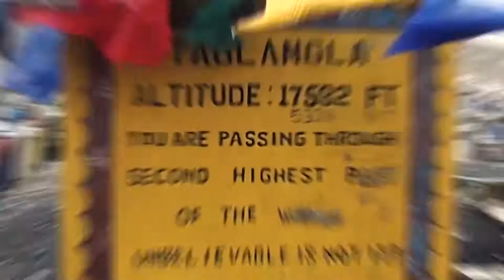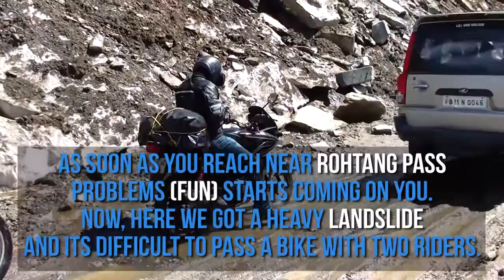THE HIMALAYAS - Delhi to Leh Ladakh E04 (Bike Trip)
Hello friends,

This is forth episode of our Leh Ladakh Bike Trip. Traveling is most amazing thing to explore world around us and to refresh our life. So we have planned this trip and bikes make it more special, This is forth episode so fun part is coming up in next videos .

1. Otis McDonald - Not For Nothing

2. Icy Vindur by A Himitsu